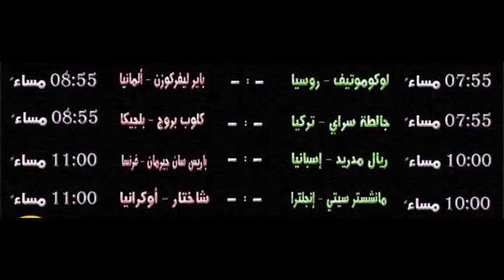توقيت مباريات اليوم الثلاثاء دوري ابطال اوروبا